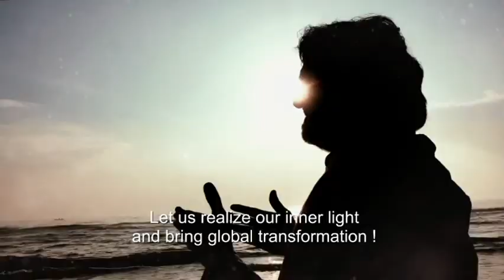Tools of Support – ATMA NAMBI